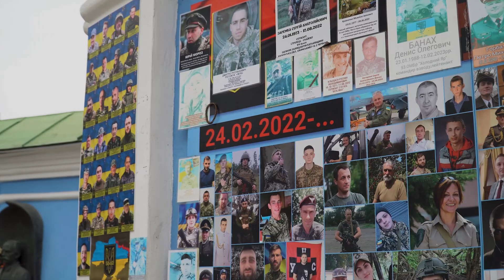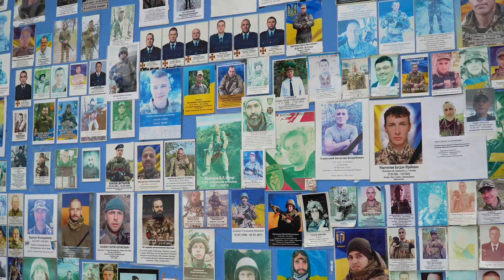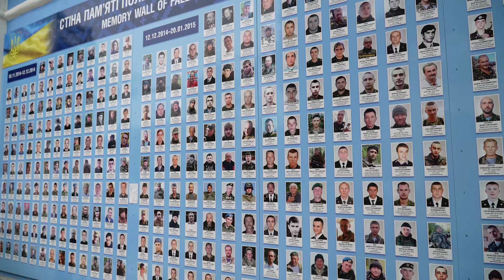Президент України вшанував пам’ять воїнів, які загинули за Батьківщину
У День захисників і захисниць України Президент Володимир Зеленський вшанував пам’ять українських воїнів, які віддали життя, захищаючи рідну землю.

Глава держави поклав квіти до Стіни пам’яті полеглих захисників України на Михайлівській площі в Києві.

Воїни почесної варти встановили до Стіни пам’яті вінок із квітами від українського народу.

On the Day of Defenders and Defenders of Ukraine, President Volodymyr Zelenskyy honored the memory of Ukrainian soldiers who gave their lives defending their native land.

The Head of State laid flowers at the Wall of Memory of the Fallen Defenders of Ukraine on Mykhailivska Square in Kyiv. Warriors of the guard of honor installed a wreath with flowers from the Ukrainian people to the Wall of Memory.